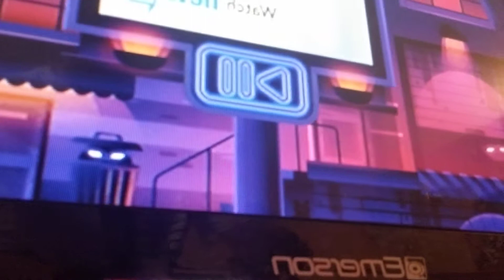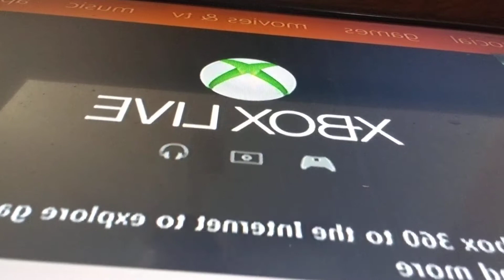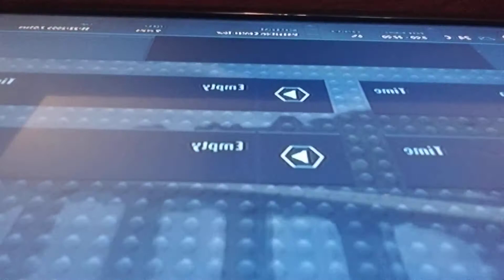Lego jurassic world gameplay 🌋🦖🦕🤑🤑🐒